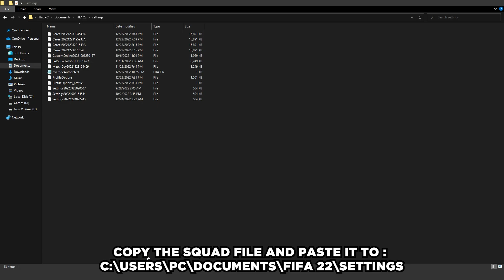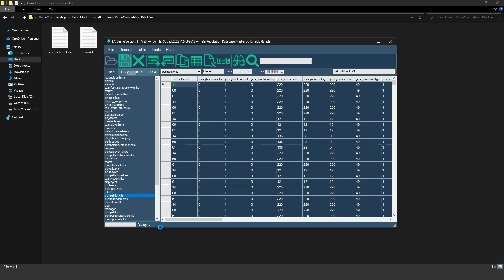Retro Kits Pack V1 Mod For FIFA 23 | TU17.1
0:00 Intro
0:09 How To Install
01:44 FC Barcelona
02:36 Real Madrid
03:41 Atletico Madrid
04:39 Arsenal
05:45 Chelsea
06:34 Liverpool
07:32 Manchester City
08:29 Manchester United
09:23 Paris Saint Germain
10:06 Borussia Dortmund
10:47 Bayern München
11:32 Inter Milan
12:20 Juventus
13:06 AC Milan
14:06 Napoli
14:45 AS Roma